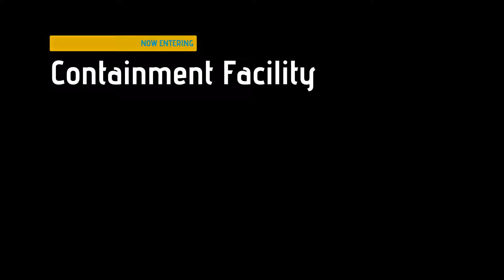시바준] 워프 WARP - 귀여운 캐릭터의 잔인한 퍼즐 #4 : 멘붕 주의 / 외계인 주의 / 피 튀김 주의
길치 주의...ㅠㅠ
# 스팀 게임의 짧은 영상 | Short video of STEAM games
# 광고 없음 | No ad.
# 영상 편집 없음 | Sorry for No editing